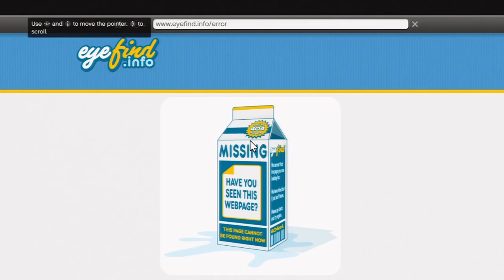GTA V with pedro and jaoie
Not enough swags. Hope you guys enjoyed the video! :) Have a nice day today you beautiful bastard